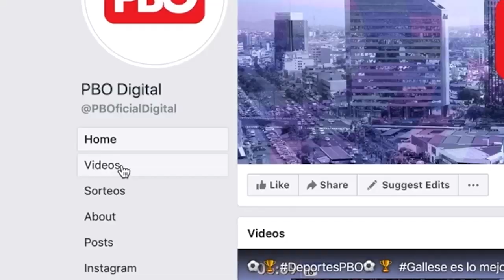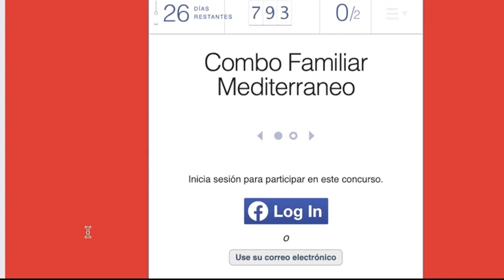CeciliaChacón vs. GinoCosta: Congresista niega cita entre Hinostroza y Keiko en su casa